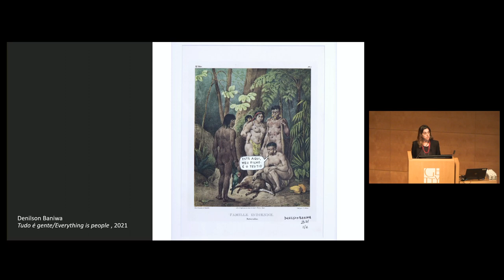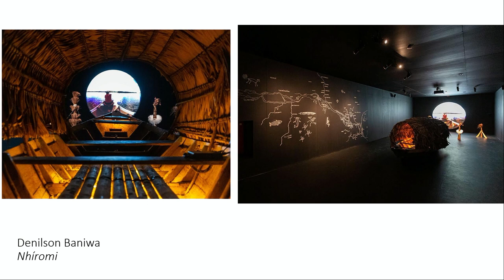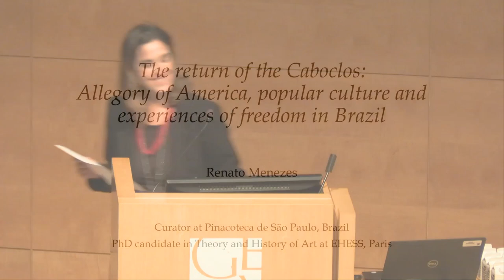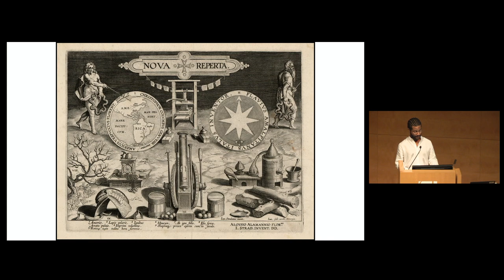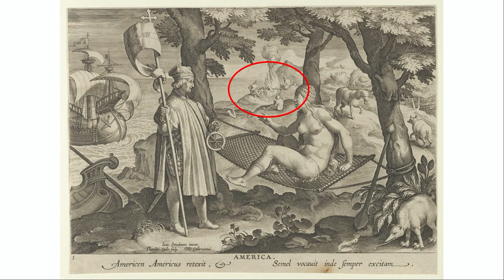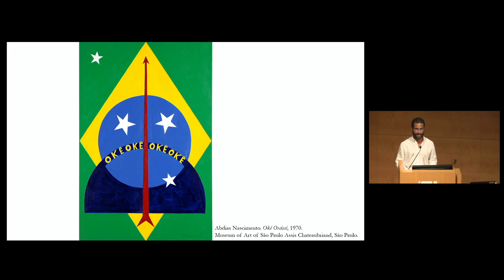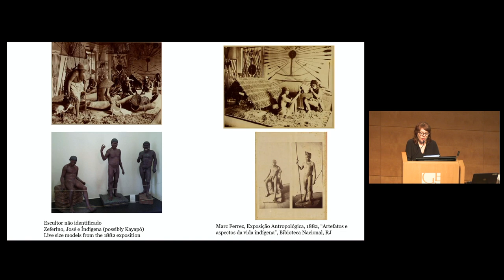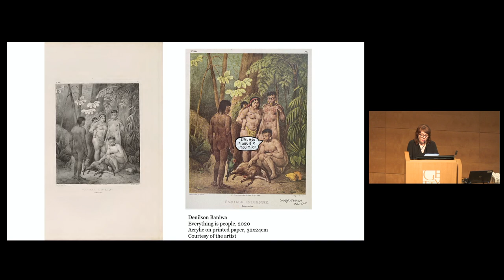The Multiple Reinventions of the Américas in Context (English) - Video 2 of 2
America is a European invention. Between 1492 and the late 1800s, European conquistadors, travelers, and artists produced prints, books, and objects that illustrated the natural resources and Native peoples of the Americas, often constructing fantastic and fictional ideas. Mixing reality with their own conventions and interpretations, they created portable and reproducible images that circulated around the world, fueling the spread of stereotypes and prejudices. This symposium presents efforts of scholars and curators to contextualize the creation of those images and to investigate their formation. The event will include a conversation with Indigenous artist Denilson Baniwa.

- Denilson Baniwa, Artist

- The Return of the Caboclos: Allegory of America, Popular Culture, and Experiences of Freedom in Brazil
Renato Menezes, Curator, Pinacoteca de São Paulo

- "I am not your fantasy": Whiteness and Indigenous Representations (19th Century and Today)
Fernanda Pitta, Professor, Museu de Arte Contemporânea da Universidade de São Paulo (MAC USP)

- Group Discussion and Q&A

This event occurred on Oct 28, 2022.